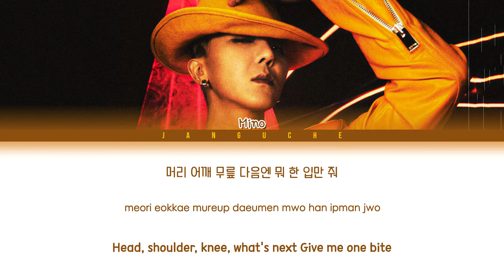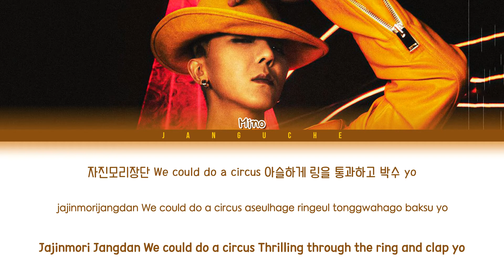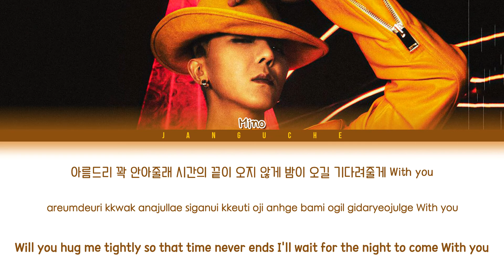MINO (송민호) - "Muah" (Color Coded Lyrics Eng/Rom/Han/가사)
• Artist: MINO
• Song ♫: Muah
• Album: 'TO INFINITY.'
• Released: 21.12.07